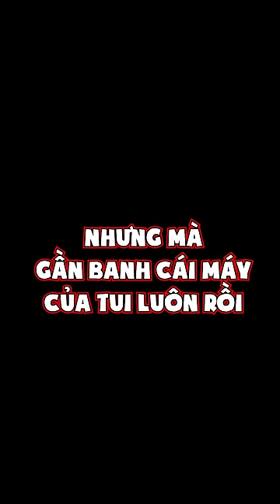Bay Luôn Cái Máy Tính Vì... Cục Đất 👉👈 Báo Quá Trời Báo | KiraMC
Hello, mình là KiraMC, và đây là kênh chuyên up những video ngắn của KiraMC

61.247